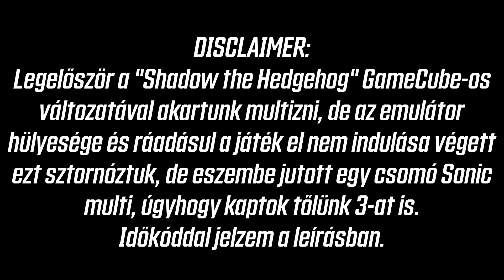Randomoskodjunk! | Sonic játékok (w/ Tbence3000)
Mindegyik játék GameCube-os változatát toltuk, az utolsó kettőt ráadásul a "Sonic Gems Collection"-ön belül.

00:00 - Sonic Adventure 2 Battle (GameCube)
42:54 - Sonic the Fighters (Arcade/Sonic Gems Colleciton)
52:57 - Sonic R (Saturn/Sonic Gems Collection)

A játékok a Sega AM2, a Traveller's Tales, a Sonic Team és a SEGA tulajdona.